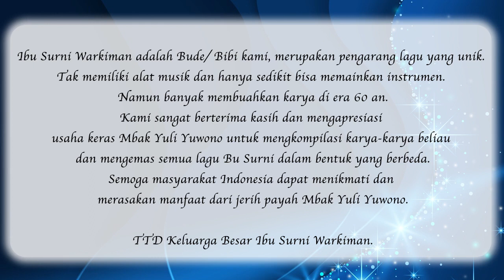TRIBUTE TO SURNI WARKIMAN - YULI YUWONO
TRIBUTE VOL 1
Ibu SURNI WARKIMAN,
Terlahir dengan nama Surniwati alias Surni Binti Warkiman.Anakmke 10 dari 12 bersaudara.
Pejabat dilingkungan Kementrian ESDM bagian perijinan.
Sempat dilarang orang tua menekuni bidang musik karena trauma dg kakak Surni yg bermain musik hingga terbengkalai sekolahnya.

Ibu SURNI seorang yg supel. Persahabatan dg kompunis sangat berpengaruh dalam pengayaan melahirkan lagu  dan pembuatan Aransemen.
Sehingga tercatat sbg komposer Wanita terproduktif era 60an.
Karyanya sangat melegenda namun sebagian nyaris tak terdengar.
( Dikutip dari Kompas 05 Juni 2002 Rubrik Jendela oleh Bp.Ninok Leksono)

Dlm penelusuran berhasil mengumpulkan 9 karya indahnya.
Semua lagu dlm volume 1 ini diiringi musik Dian Tari Kusuma.

1.BULAN BERKABUT SUTRA Upload youTube 11 Mei 21
Dipopularkan Ivone Maria Nangin,Bintang Radio asal Minahasa , baru masuk Final Bintang Radio Nasional Setelah Hijrah ke Bandung.
Diiringi musik Maya Serodja pimp. M.Setijoso.Produksi Lokananta 1960
Lagu diciptakan karena rindu pada putrinya yg wafat karena KALANTAS.
Lagu ini diciptakan sesudah menciptakan DAUN YANG GUGUR

2.TIADA BULAN DIWAJAH RAWAN.
Upload youTube 17 Mei 21
Dipopulerkan Sam Saimun.
Lagu Tiada Bulan diwajah rawan ditengarai sbg jwban Lagu Diwajahmu kulihat Bulan karya Mochtar Embut.

3. PADAMU BULAN
Upload YouTube24 Juni 21
Ibu Surni Warkiman adalah
pejabat tehnik di Kementrian ESDM beliau terus berkreasi mencipta lagu tanpa meninggalkan tugas utamanya. Mengungkap duka lewat lagu. Sejak ditinggal putrinya menghadap sang Chalik rasa duka belum terlampaui.
Rasa kehilangan putri diusia balita

4.DAUN YANG GUGUR  Upload youTube 03 Okt 20
Lagu ini dicipta saat duka ditinggal putrinya wafat karena LAKALANTAS. Dipopulerkan Titik Puspa yg saat itu Bintang  Radio utusan RRI Jogyakarta th1960 .

5.ESOK MALAM KAN KU JELANG
Upload YouTube 30 Mart 22
Esok malam kan kujelang sbg balasan dari lagu " TAK KUNJUNG YG DINANTI " karya Iskandar

Karya yg lain ;
-Tak kan lari gunung dikejar.
-Yang ditinggalkan.
- Senja di Kaimana.
-Menanti di bawah pohon
  Kamboja.
- Seindah bunga Mawar ditulis 4/12-2002 ( belum dipublis)

YULI YUWONO
BSD 16 Agust 2022